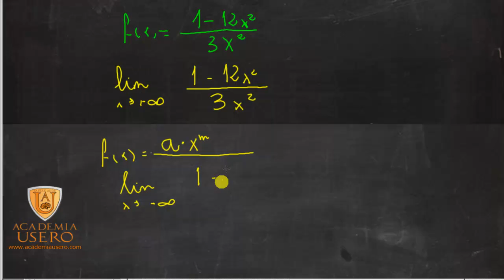Límites en el infinito de fracciones algebraicas Matemáticas Academia Usero Estepona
Calculamos el límite en el infinito de una fracción algebraica para alumnos y alumnas de matemáticas de 1º de Bachillerato. Hay una regla muy simple:
a) Nos quedamos con los monomios de mayor exponente de numerador y denominador.
b) Si el exponente del numerador es mayor que el del denominador, tiende a infinito.
c) Si son iguales, tiene a a/b, donde a y b son los coeficientes de esos monomios.
d) Si el exponente del numerador es menor que el del denominador, tiende a 0.